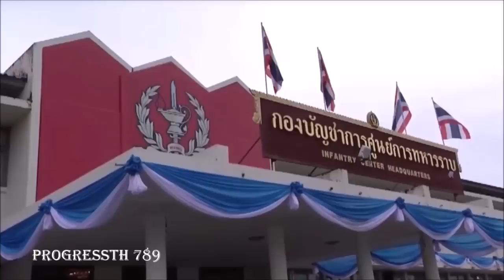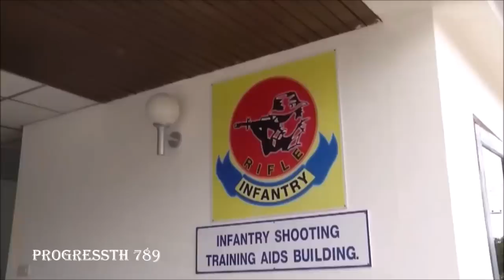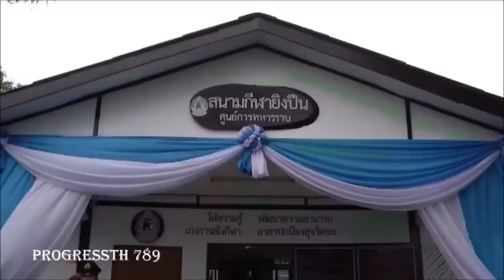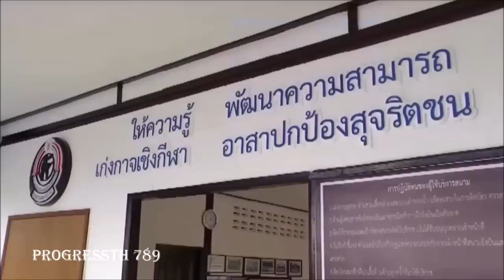สมเด็จเจ้าฟ้าชายทีปังกรฯ เสด็จไปศูนย์การทหารราบ ค่ายธนะรัชต์ ประจวบคีรีขันธ์ [ ๔ สิงหาคม ๒๕๖๒ ]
สมเด็จพระเจ้าลูกยาเธอ เจ้าฟ้าทีปังกรรัศมีโชติ มหาวชิโรตตมางกูร สิริวิบูลยราชกุมาร เสด็จไปทรงปฏิบัติพระกรณียกิจ ณ ศูนย์การทหารราบ ค่ายธนะรัชต์ ปราณบุรี ประจวบคีรีขันธ์ พร้อมพระสหาย